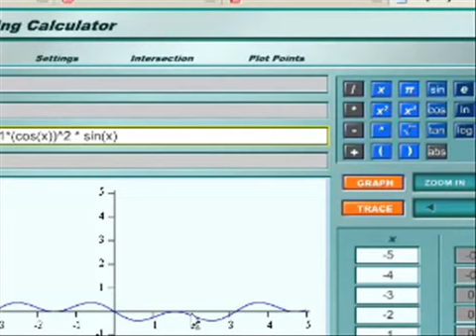Definite integral with substitution Bangla